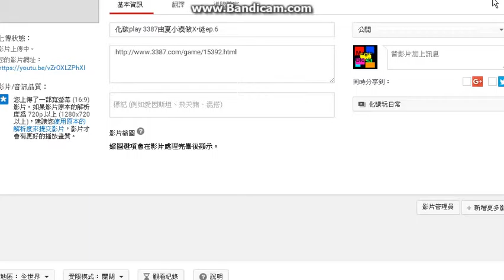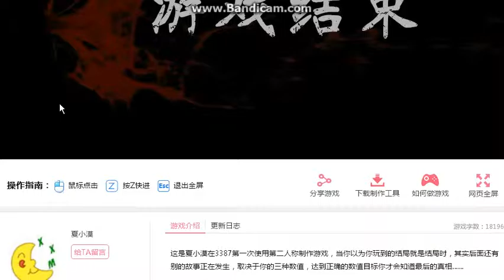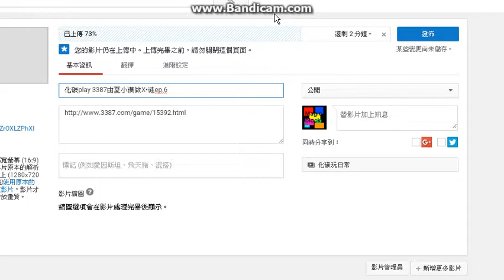化碳play 3387由夏小漠做X•谜ep.7